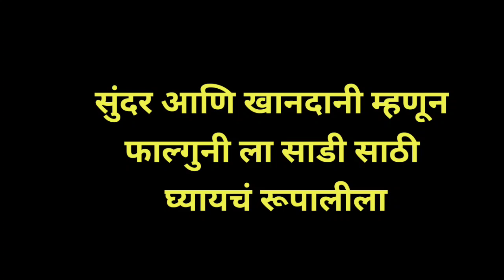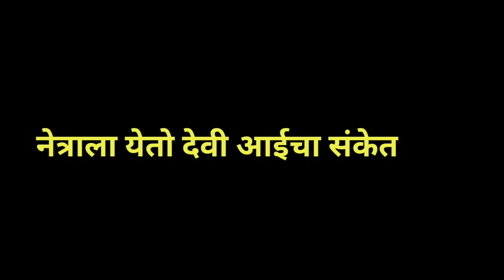अद्वैत झाला नेत्रावर फिदा | satvya mulichi satvi mulgi | सातव्या मुलीची सातवी मुलगी | marathi serial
Topic covered;
saatvya mulichi saatvi mulgi
satvya mulichi satvi mulgi
saatvya mulichi saatvi mulgi serial
satvya mulichi satvi mulgi serial